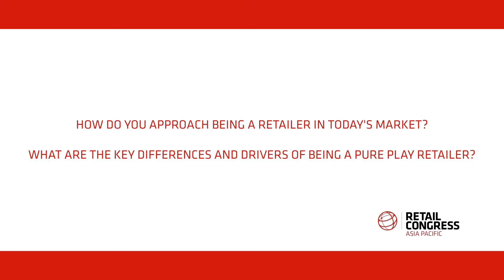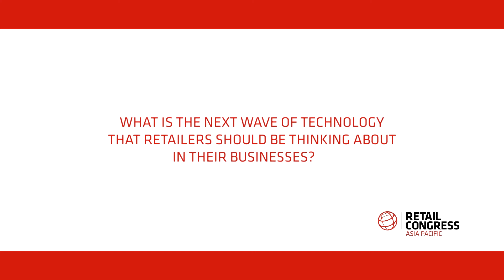Interview with Andrew Gnananantham, Lazada Malaysia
Andrew Gnananantham, Chief Marketing Officer- Lazada Malaysia